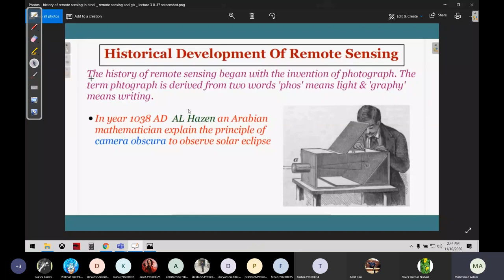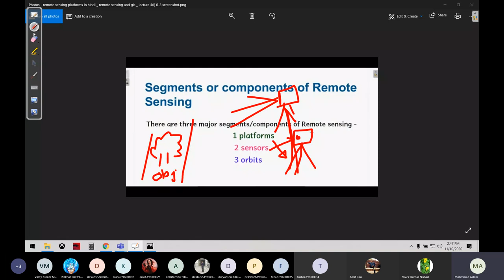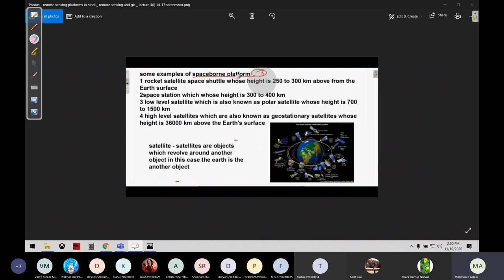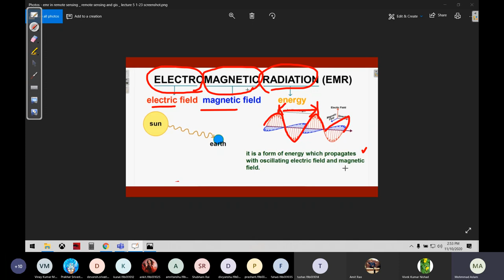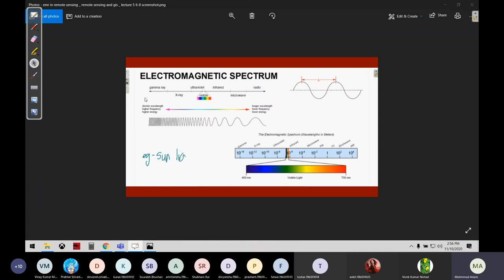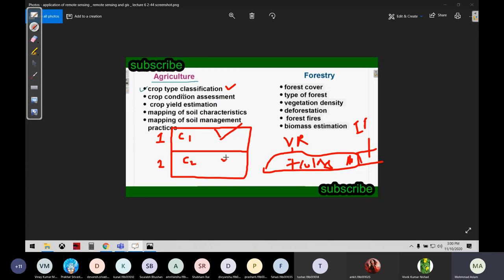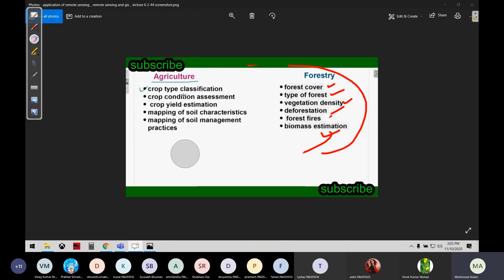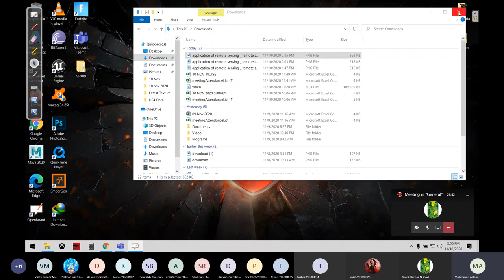Survey Remote sensing component| Civil engineer